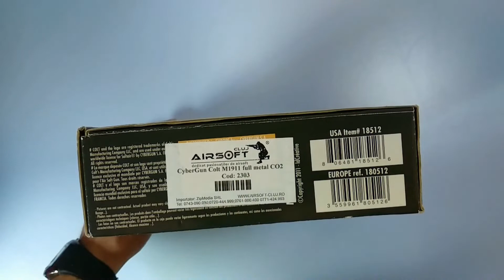My Oqtagon Review CyberGun Colt M1911 full metal CO2 Cod: 2303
Colt M1911 CyberGun - My Oqtagon Review
Vă prezentăm un review câştigător în campania My Oqtagon Review.

Replica este deja vedetă în magazinul nostru, prin urmare dacă ești fan Colt 1911, ai nimerit unde trebuie.
Datorită unui cumul de factori ce țin de design, fiabilitate, performanțe și raportului calitate/preț, replica pistol airsoft Colt M1911 CyberGun este în topul preferințelor noastre.

Videoul cuprinde explicaţii despre conţinutul pachetului, demontare replică, reglaj hop, încărcare cu bile, introducere capsulă CO2, test la ţintă.

CyberGun Colt M1911 full metal CO2 o găsiți în stocul magazinului nostru

Mulţumim Cârjan Liviu de participare. :)

Voi ce părere aveţi de review? Acoperă informațiile necesare?
Aveți și alte întrebări legate de replică?